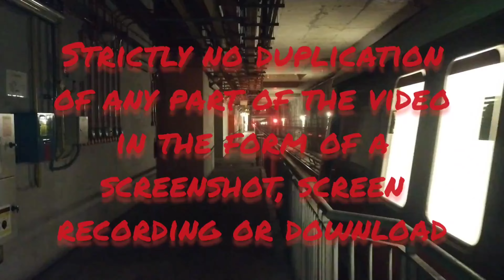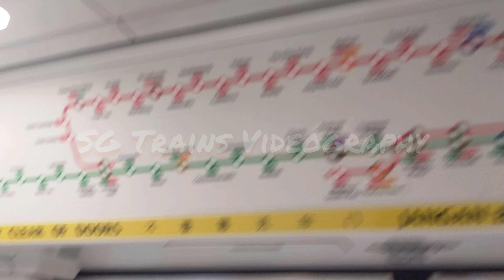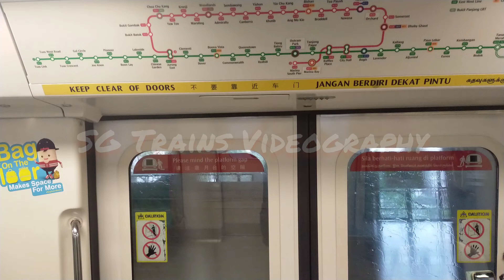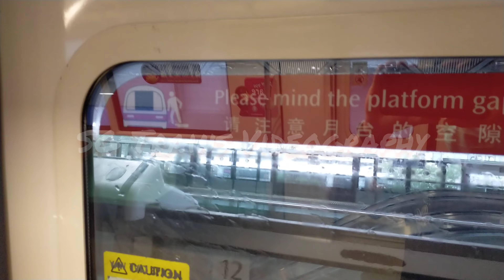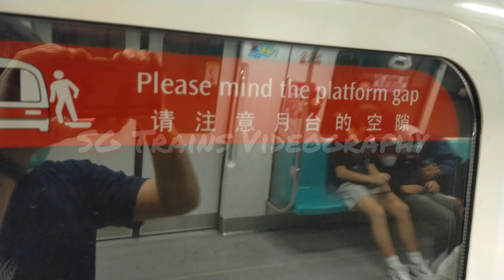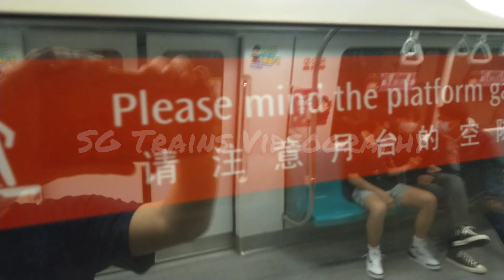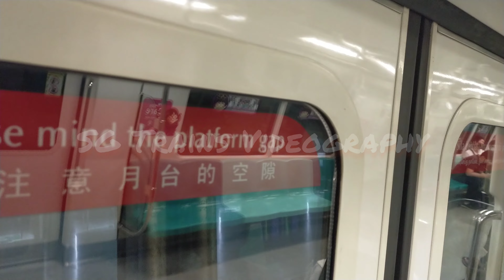[⁴K³⁰ CGL Express Cameo] C151A set 533/534 on Changi Branch Line from Tanah Merah to Changi Airport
Train model: Kawasaki Heavy Industries and CNR Qingdao Sifang C151A
Trainset: 533/534 (Jia Yi)
Journey: Tanah Merah to Changi Airport
Origin to Destination: Tanah Merah to Changi Airport
TRN: 102 (CGL)
Withdrawal Depot: Changi Depot (CHD)
Signalling system: Thales SelTrac Convergence Communications Based Train Control (CBTC)
Driving Mode: Automatic Mode (AM)
Filmed by: SG Trains Videography Admin
Filming date: 17th April 2021
Well, EMU 533/534 unexpectedly came onto the Changi Branch Line and served the line for the whole day as T102. And yes, this is the first C151A on the Changi Branch Line for 2021! We shall see if we can get more rare cameos such as a KNS, KSFA or even a KSFB (hopefully a KSFC - but that's a 0% chance). Anyways, I'm glad that I managed to catch up with some of my other TES friends that day...